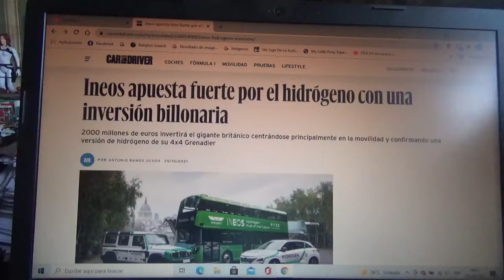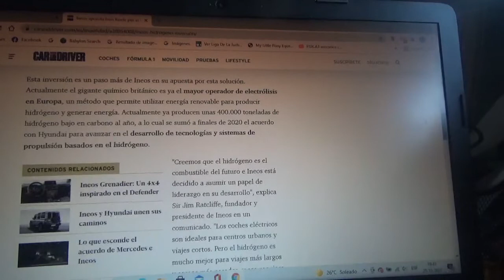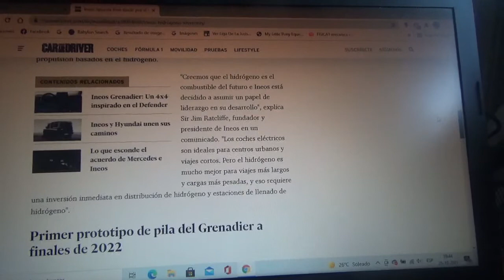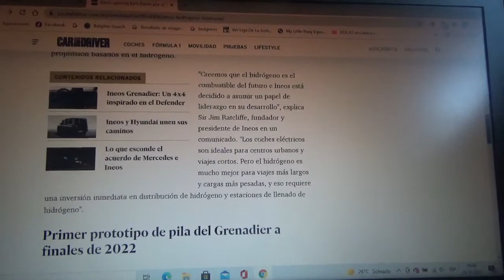Ineos apuesta fuertemente por el combustible de hidrógeno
La prestigiosa empresa química británica invertirá 2000 millones de euros en este tipo de combustible sostenible y además anuncia una versión con pila de combustible de hidrógeno de su 4x4 el Ineos Grenadier